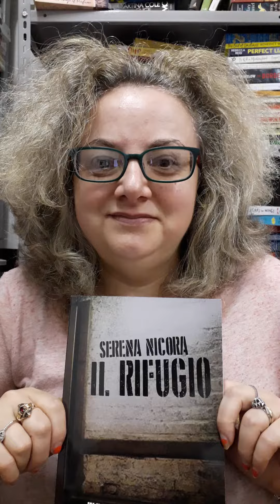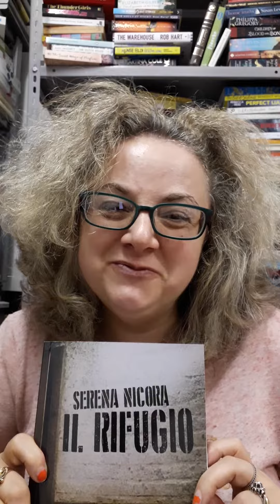BUKSUMMER 2020- IL RIFUGIO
Serena Nicora legge dal libro "Il rifugio"